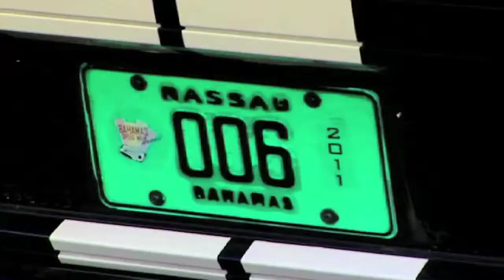Dec. 3, 2013 - Speed Week